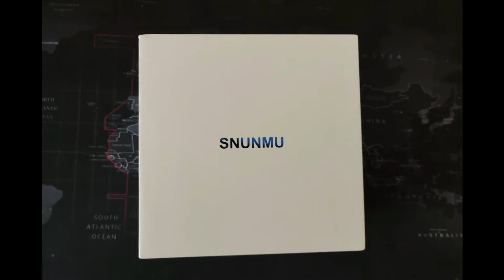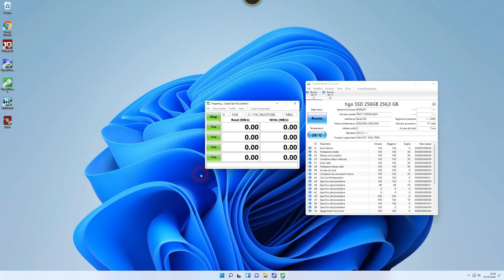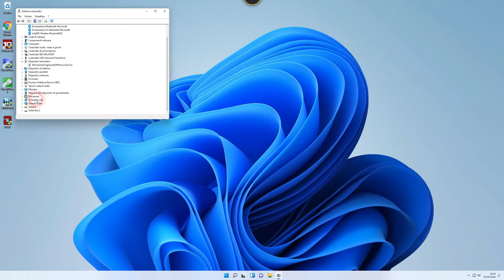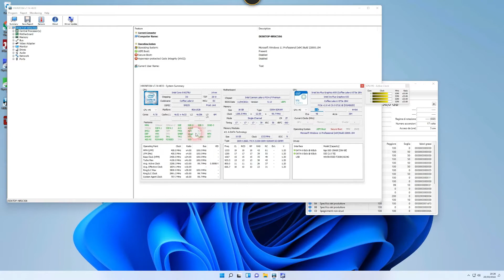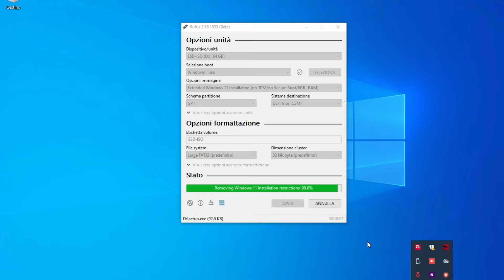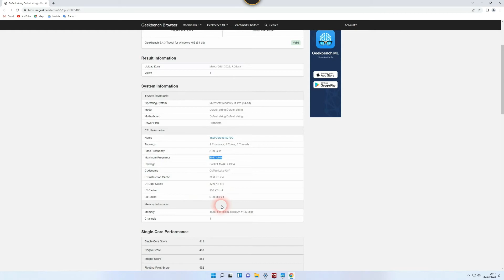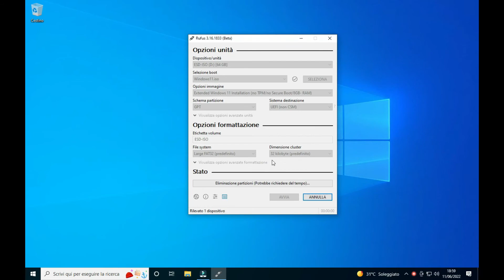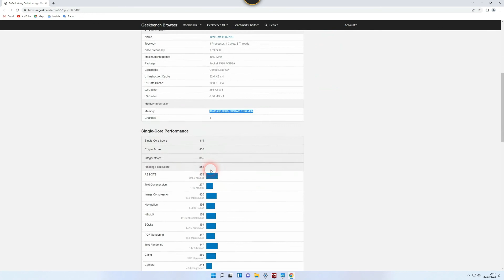SNUNMU CK10- MINI PC BEST BUY.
UN MINI PC DAVVERO INTERESSANTE DOTATO DI SPECIFICHE HARDWARE  DI PREGIO, COME I 16GB DI RAM DDR4 SO-DIMM DA 2666MHZ DI MARCA ADATA, CON POSIBBILITA' DI UPGRADE FINO A 32GB. PER QUANTO RIGUARDA LO STORAGE TROVIAMO UN SSD M2 SATA DA 256GB, SOSTITUIBILE E COMPATIBILE CON NVME PCLE 2.0. OFFRE LA POSSIBILITA' DI POTER INSTALLARE UN SECONDO SSD M2 SATA CON STANDARD 22.42(FORMATO PIU PICCOLO DEL 2280), ED INFINE SI PUO' AGGIUNGERE PER COMPLETARE IL TUTTO ANCHEUN SSD/HDD SATA DA 2.5". LA CONNETTIVITA' PERMESSA GRAZIE AL WIFI 5 E BLUETOOTH 5.2.
ESTETICAMENTE DAVVERO MOLTO GRADEVOLE CURATO IN OGNI PARTICOLARE, DOTATO DI LETTORE IMPRONTA DIGITALE GARANTISCE LOGIN RAPIDI E SICURI. W11 PRO CON LICENZA DIGITALE.